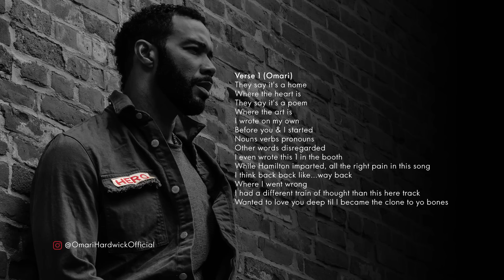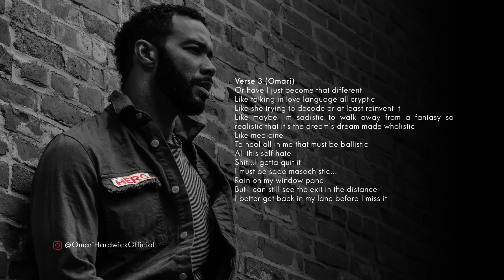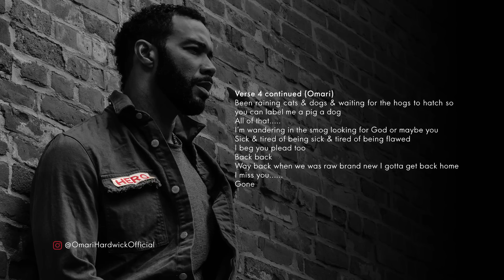Omari - hOme Feat. Anthony Hamilton (Official Song w/Lyrics)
"hOme" is a deeply felt single about experiencing pain and suffering, kicking old habits down the street, and returning to the genesis of it all, home.

Hear the first track from his forthcoming album entitled, ‘herO’ set to release in 2019.

Amazon Music: